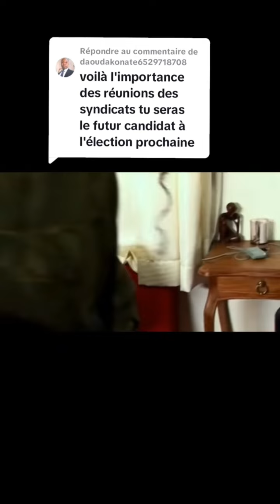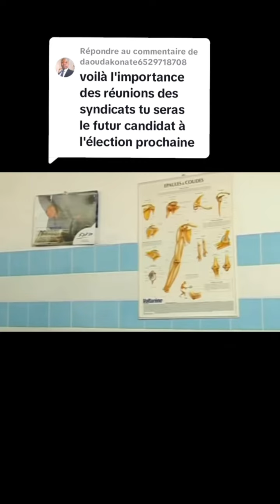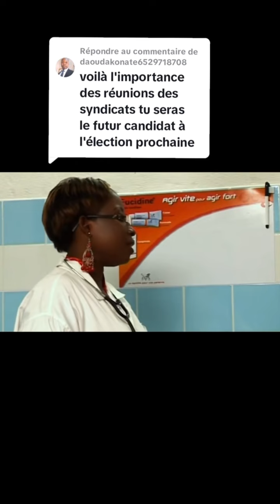IL TROMPE SA FEMME AVEC SA MÉNAGÈRE